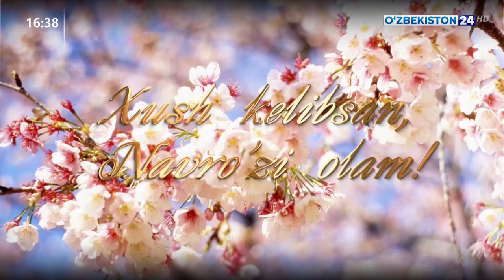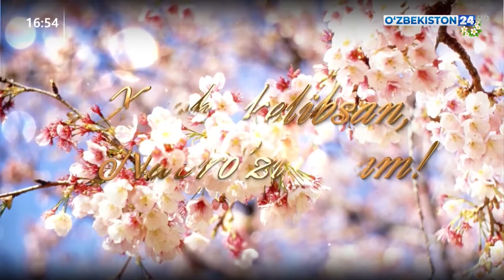Ассалом Наврўз! | Сирдарё вилояти, Сайхунобод тумани